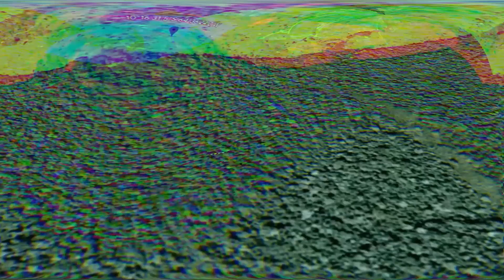Creepiest Jungle Discoveries Ever Made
Around twelve percent of our planet's surface is covered with tropical forests and jungles. Rain forests such as the Amazon are unique geographical features with their own distinctive ecosystems and unfathomable characteristics. Over the years, some incredible and mind-boggling plants, animals and landmarks have been discovered in jungles around the globe.